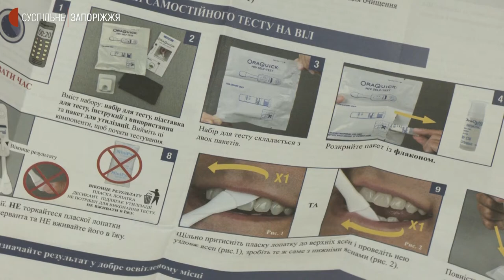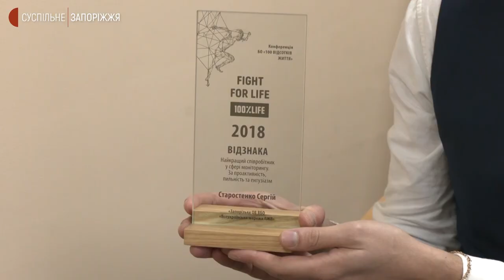Запоріжець з ВІЛ — про життя, кохання та терапію | Новини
Зараз Сергій Старостенко працює виконавчим директором благодійної організації Мережа “Сто відсотків життя” Запоріжжя, подолав тривалий шлях до керівної посади. Каже: життя його від інших людей відрізняється хіба тим, що доводиться постійно вживати пігулки - антиретровірусну терапію. З цього починає кожен ранок. Головне правило — стежити за здоров'ям.